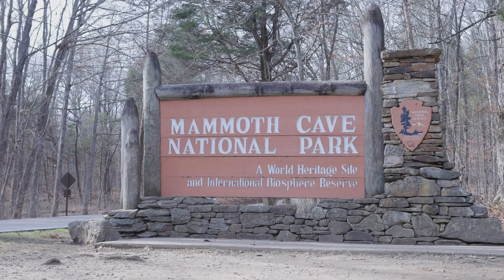World Tourism Day: Unleashing Adventure on the Kubang Badak Biogeotrail!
Join us as we celebrate World Tourism Day by exploring the breathtaking wonders of the Kubang Badak Biogeotrail! This travel vlog takes you on an unforgettable journey through one of Malaysia's hidden gems, showcasing its stunning landscapes, diverse wildlife, and commitment to wildlife conservation. Discover why this destination is a top choice for eco tourism and adventure travel enthusiasts alike.

Explore the pristine marine parks and enjoy activities like snorkeling and scuba diving amidst vibrant coral reefs teeming with marine life. Whether you're seeking a relaxing beach getaway or an adrenaline-pumping underwater adventure, Kubang Badak offers it all. Immerse yourself in nature escapes and island hopping experiences that allow you to connect with the environment while supporting sustainable tourism practices.

Don't miss this chance to uncover the beauty of Kubang Badak Biogeotrail and become inspired to explore more of Malaysia's tropical paradise. Tune in for your ultimate travel guide to one of the most scenic and ecologically rich destinations in the region!

Discover the wonders of Langkawi's GeoPark in our immersive journey through its rich geological and cultural heritage! Begin at Kubang Badak Jetty, the gateway to a biogeotrail that unveils millions of years of history. Ascend Bukit Menora’s majestic limestone hill for panoramic views and delve into its ancient formations. Experience Kampung Siam's unique traditions and sustainable charcoal production techniques. Marvel at Gua Pinang’s six-thousand-year-old sea cave and its wave-crafted patterns. Explore Pulau Jemuruk’s vibrant intertidal marine life and ancient fossils. Finally, uncover Tanjung Buta’s world-renowned trilobite fossils, offering a glimpse into the evolution of life itself.

OUTLINE:

00:00:00 A Jewel in the Crown of Langkawi
00:05:58 Whispers of Ancient Seas
00:08:18 Where Fire Meets Tradition
00:09:23 Echoes of a Bygone Ocean
00:11:35 A Fossil Hunter's Paradise
00:12:39 Trilobites and the Dawn of Time

Your engagement helps us continue to create more travel content.**

**Some scenes in this video may not depict the exact locations but are included to enhance the content and overall experience.**